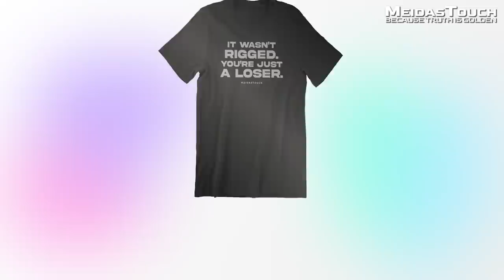Charlie Kirk and Stephen Miller WHINE LIKE BABIES on Live TV over 'SEMI-FASCIST' label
Far-right fascist propagandists Charlie Kirk and Stephen Miller had a meltdown on live TV after President Joe Biden labeled MAGA Republicans 'semi-fascist. Disinformation expert Kristofer Goldsmith reacts.